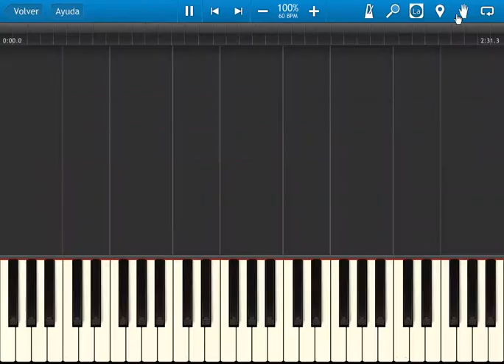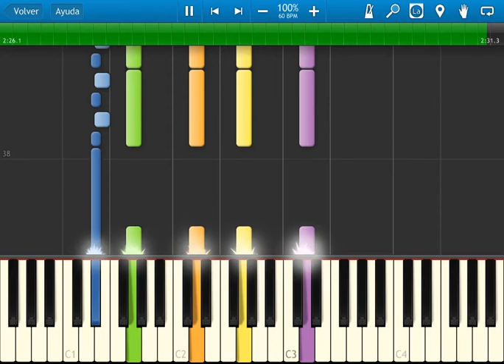Fire Emblem 4 - disc 2 - ost 49 - Lopto - synthesia